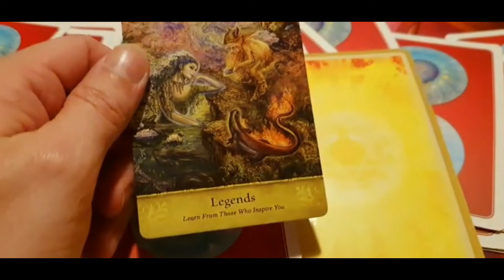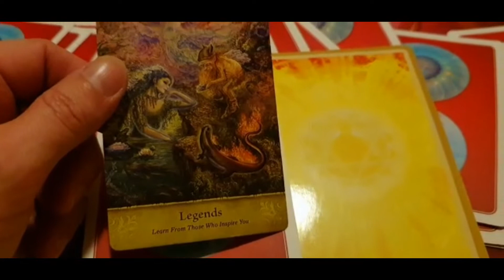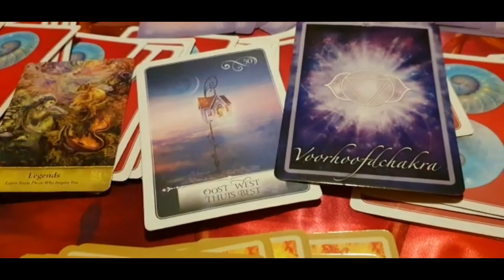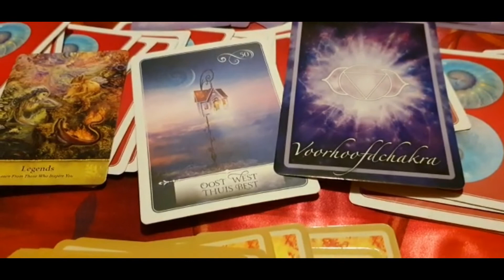Open Orakel Dag Kaart Reading 22 Maart 2021 - Medium Leroy Van Loorbeek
Hoi.
22 Maart 2021.

Warme groet,
Medium Leroy